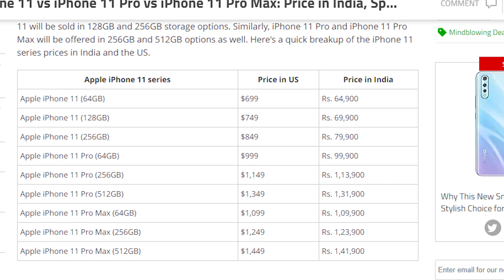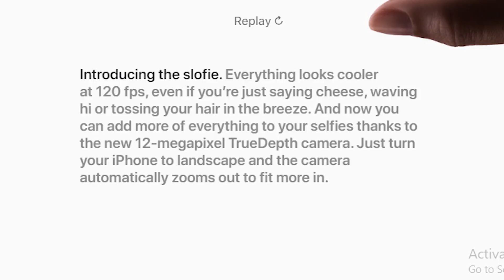Iphone 11 Review in Tamil....|budget iphone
- vanakam.
In this video we have discussed about the new iphone 11 models..
price
iphone 11 64GB  :64,900
iphone 11 128Gb  :69,900
iphone 11 256GB  :79,900